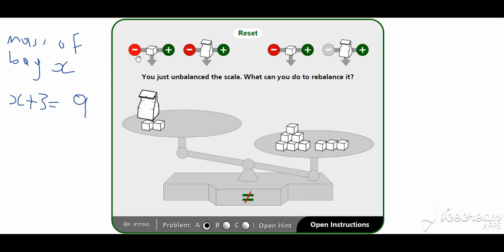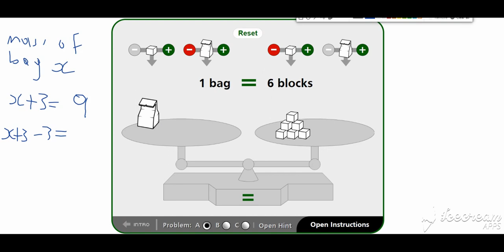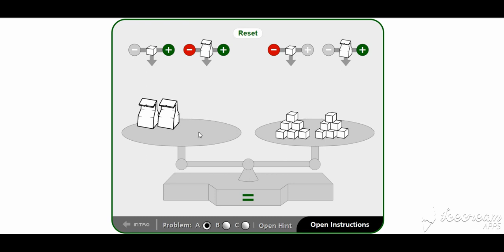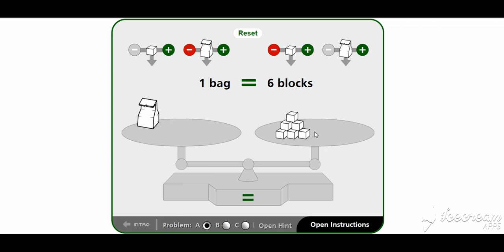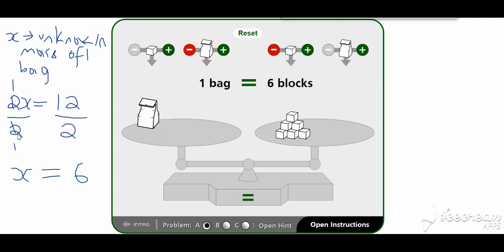Solving linear equations using a beam balance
This video uses a creative way to solve linear equations using a beam balance. it looks at the unknown on both sides. the balance app can be found